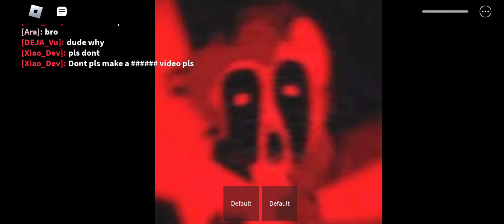how to get tom in slap battles custom